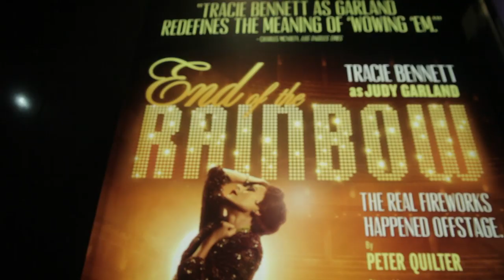L.A. Applauds Tracie Bennett in "End of the Rainbow"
Tracie Bennett is the toast of the town as Judy Garland in "End of the Rainbow."

It's December 1968, and Judy Garland — in a London hotel room with both her new young fianceé and adoring accompanist — is preparing to make her comeback... again.